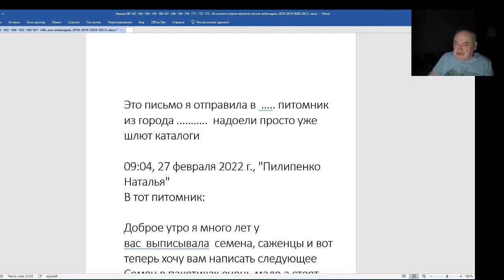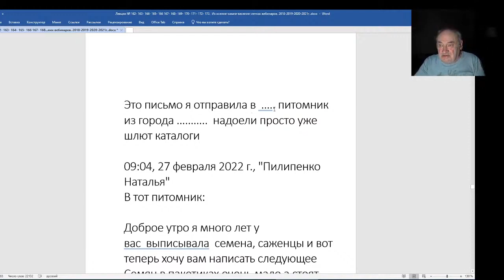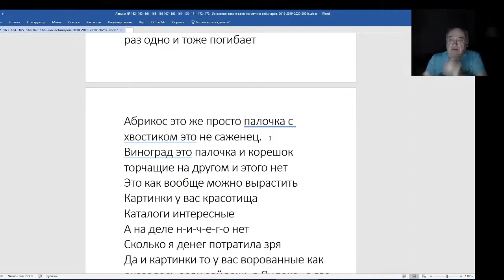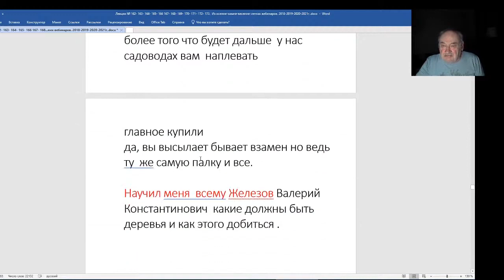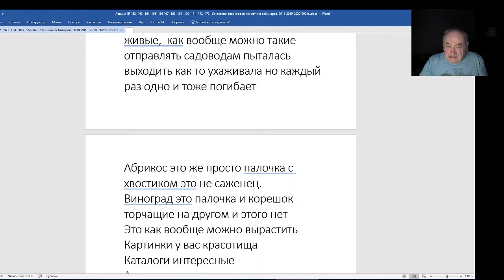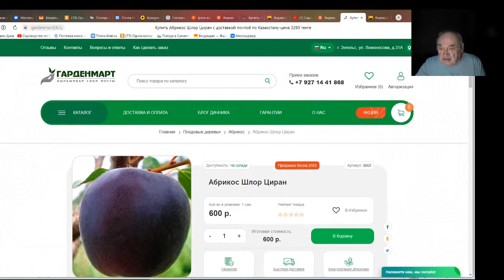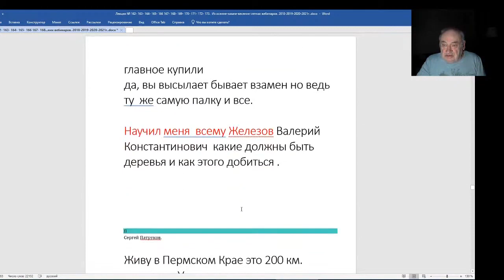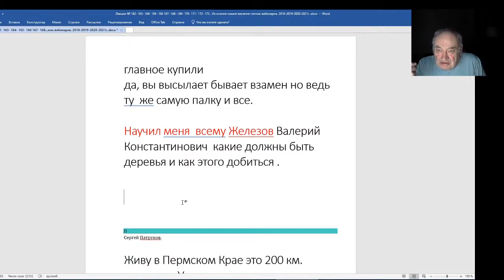Железов Валерий Вебинар 175 Получил горькое письмо